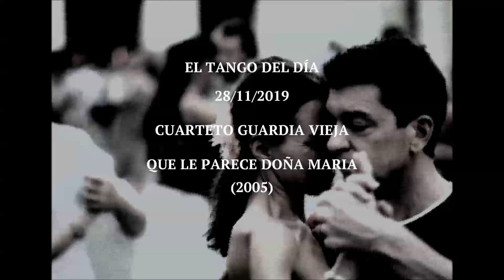Cuarteto Guardia Vieja "Que Le Parece Doña Maria" (2005)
Tango. Cuarteto Guardia Vieja "Que Le Parece Doña Maria" (2005).